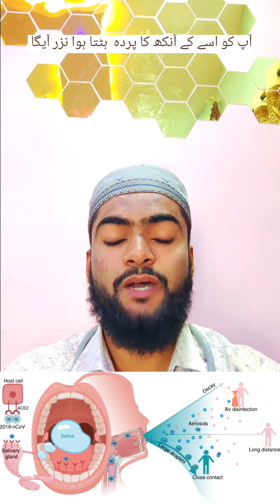ankh ki roushni ke liye ahem nusqa|AL-SHAFI AYURVEDIC HOSPITAL BIDAR#video#viral#eyesight#eyes